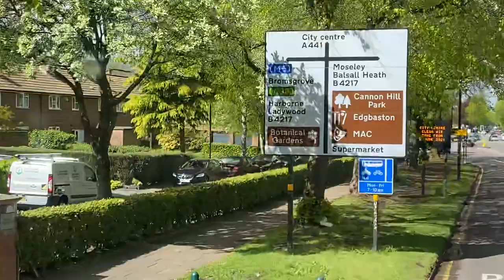pershore road to birmingham city